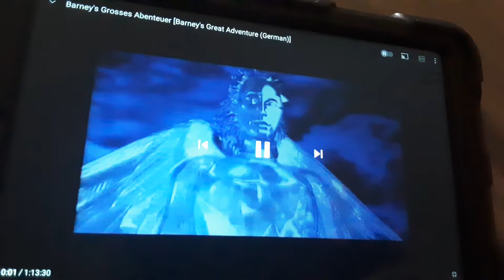Polygram Films/Lyrick Studios (1998)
From  Barney's Great Adventure German